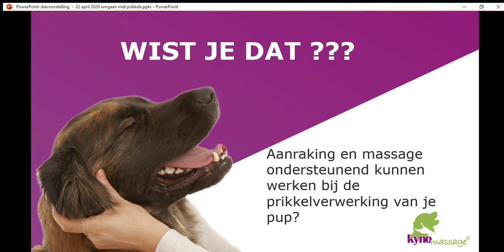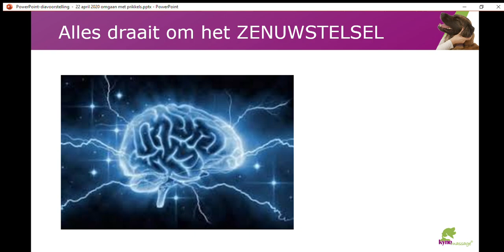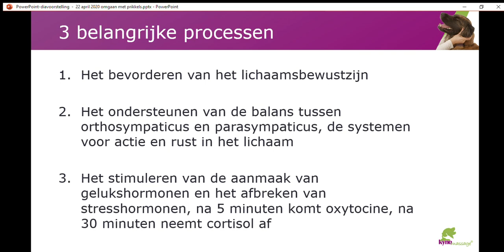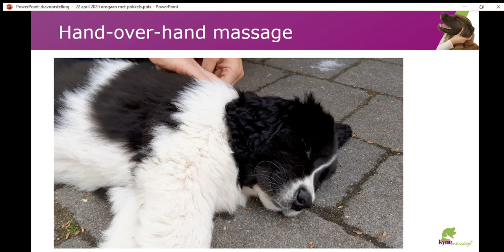Puppymassage DEEL 1 - Leren ontspannen (includes English translation)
Pups zijn volop in ontwikkeling. Bij de prikkelverwerking draait alles om zintuigen en zenuwstelsel. In deze video leer je in theorie meer over de prikkelverwerking bij pups en het nut van aanraking en massage. Ook krijg je de eerste massage tip mee om thuis aan de slag te gaan met je eigen pup.

Puppy massage part 1: Learn to relax together and work om more body-awareness

Puppies are in full development. Stimulation processing is all about the senses and nervous system. In this video you will theoretically learn more about stimulus processing in puppies and the usefulness of touch and massage. You will also receive the first massage tip to start working with your own puppy at home.

Because the video is in Dutch, here is the translation of the tekst in the video:

Stimulation processing is all about the senses and the nervous system. Information enters through the senses (seeing, hearing, smelling, tasting and feeling) and is processed by the nervous system. Puppies' senses and nervous system are in full development. In the brain, the information is selected and linked together, this is called sensory integration. The processing of stimuli is an individual process and is partly due to the 'construction' of the puppy. There is a difference in the speed at which a sense is stimulated per dog. There is also a difference in the height of the stimulus threshold per dog, the threshold is low, the dog can quickly become over-stimulated, it is too high, the dog can react too late to the stimulus.

With touch and massage we can excite the nervous system through the subcutaneous connective tissue and support a number of important processes in the brain. When we talk about puppies, we focus on 3 processes:
* Promoting body awareness
* Supporting the balance between the orthosympathetic and parasympathetic, the systems of action and rest in the body
* Stimulating the production of happiness hormones and breaking down stress hormones, oxytocin comes after 5 minutes, cortisol decreases after 30 minutes